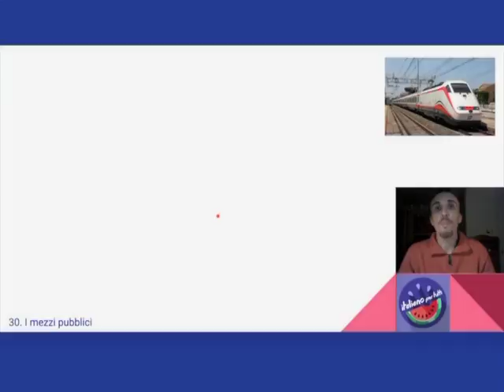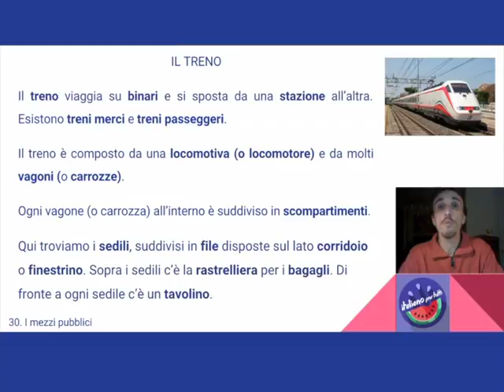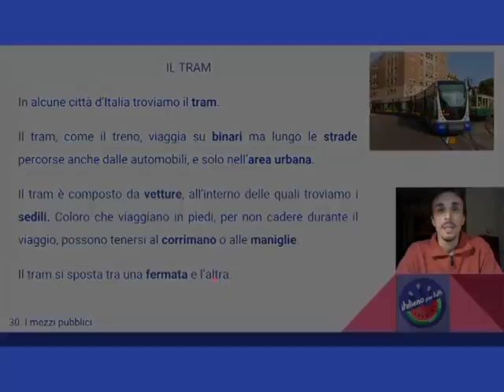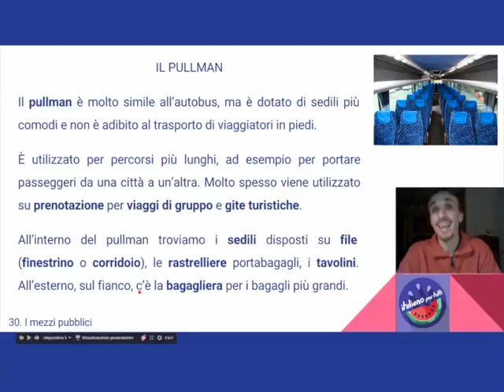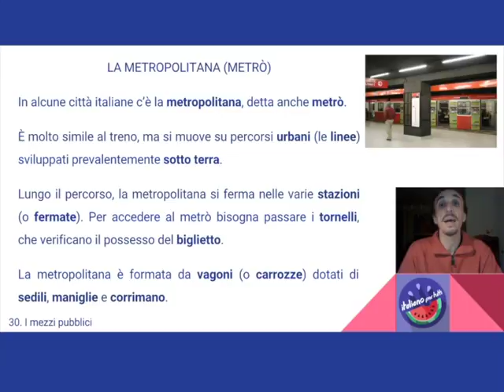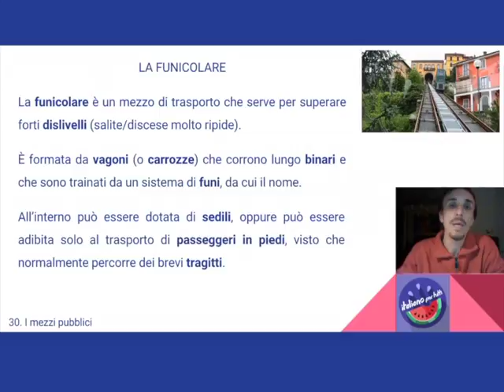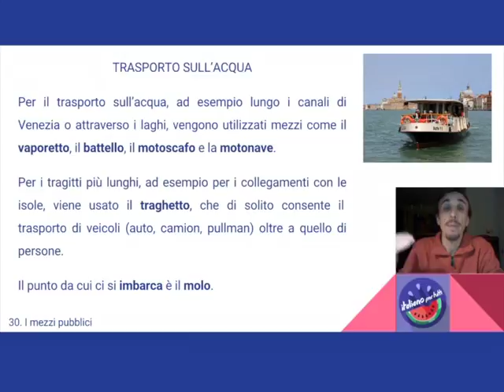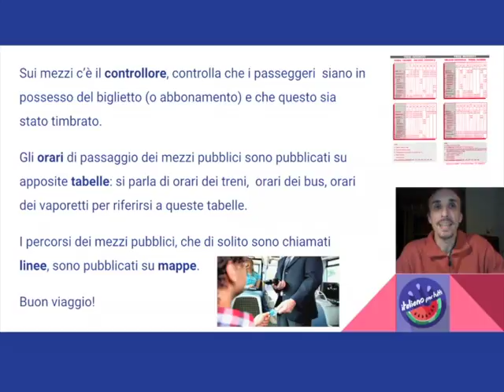30. I mezzi pubblici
Treno, pullman, metro... conoscete i mezzi pubblici?
Italiano per tutti - Corso di Italiano madrelingua